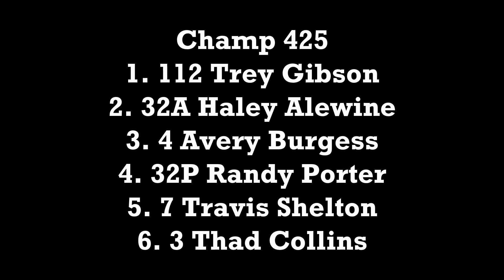Foothills September 17, 2021 Champ 425